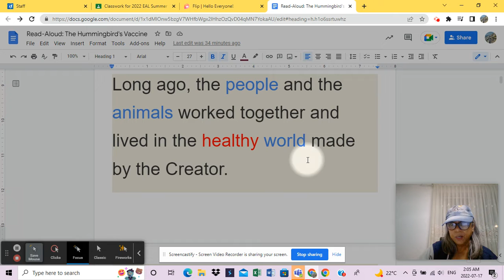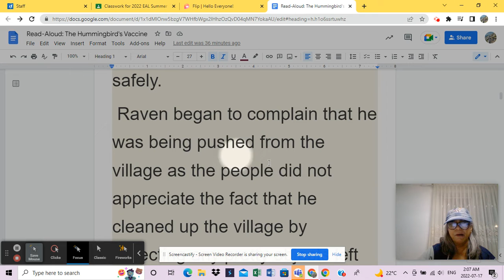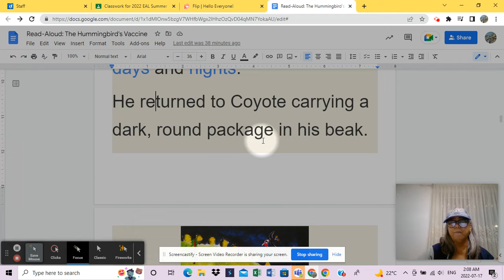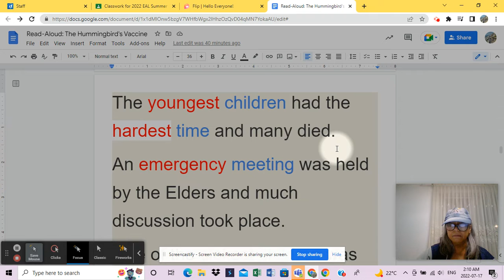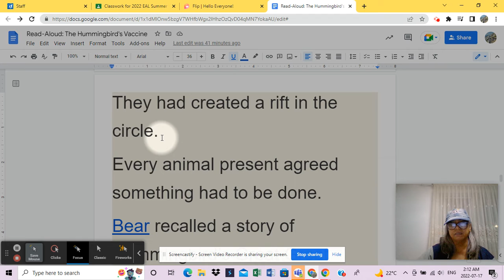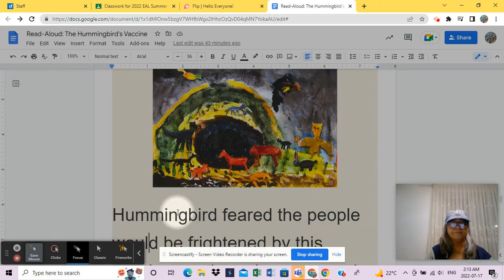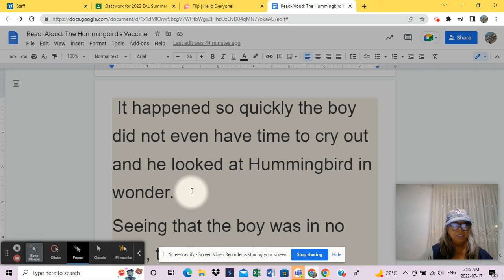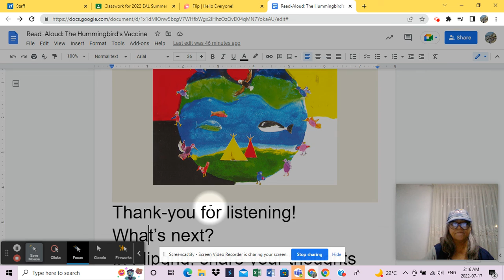KBI and Flipgrid: Stronger 2gether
Story Time with Kids Boost Immunity's (KBI) story on Indigenous Perspectives: Hummingbird's Vaccine - pilot-tested this summer 2022 with EAL learners. Literacy components were added - students to color-code/highlight words that pertains to any Parts of Speech and responding to visual/audio text. Students also add video responses via Flipgrid. Highlight will be their shared vaccine stories,